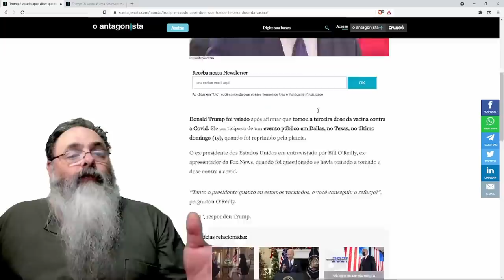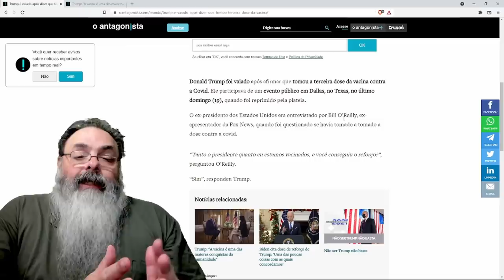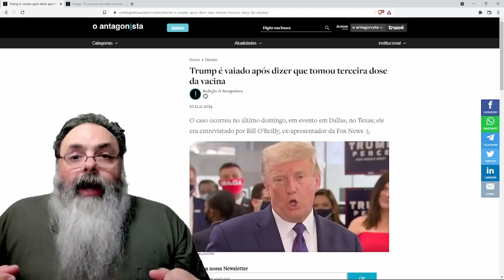Apoiadores do Trump vaiam ex-presidente quando ele diz que tomou vacina